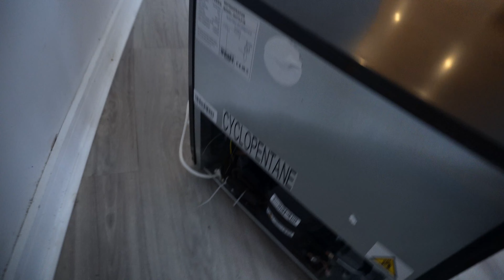House Renovation Drama Begins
I knew it was going to be hard, but I think I somehow made it a thousand times harder for myself without even realizing it. And that is way before the real problems related to the house renovation began to arise.